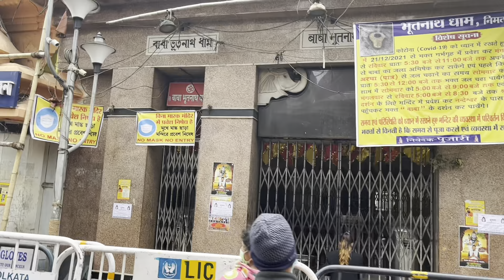Mummy ne acha Idea diya 💝 || Happy Makar Sankranti || alkaagarwal || kolkata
Alkaagarwal ,kolkata